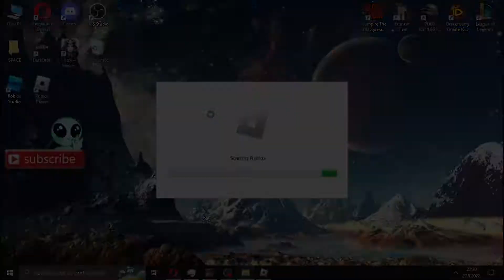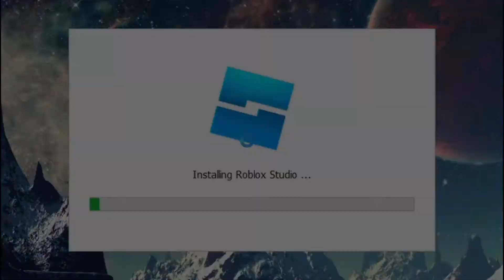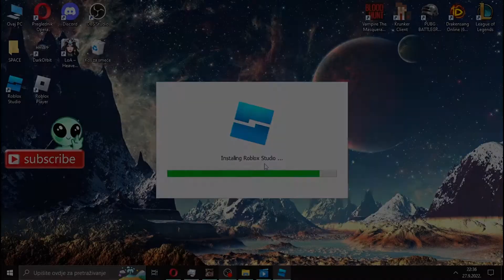Kako Skinuti i Igrati Roblox na PC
Ufo187 is the home of technology-based how-to's, guides & tips

Ufo187